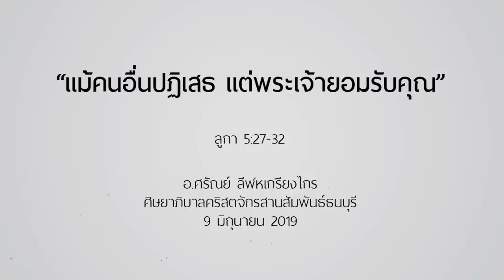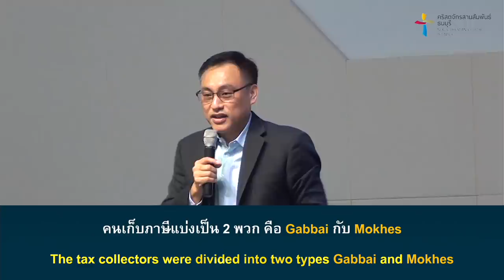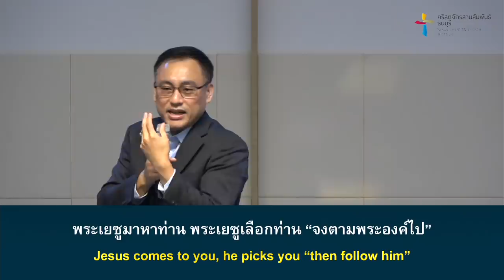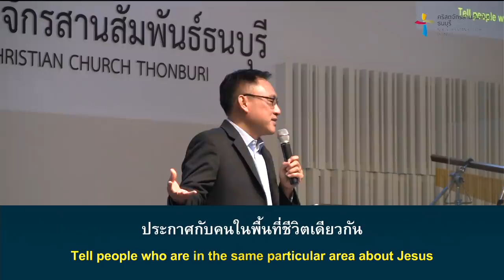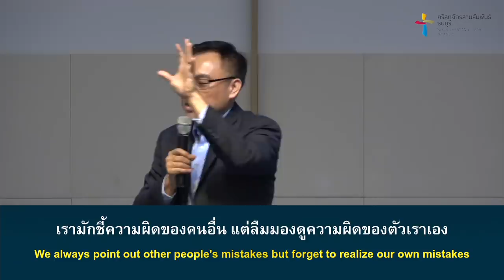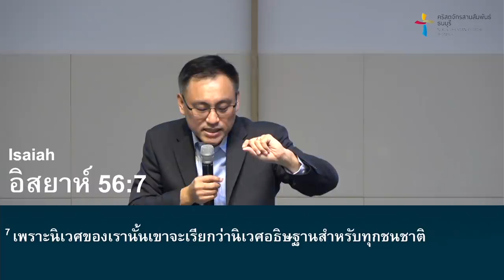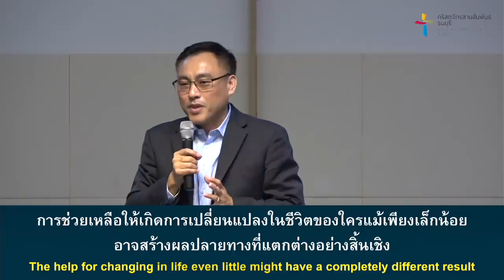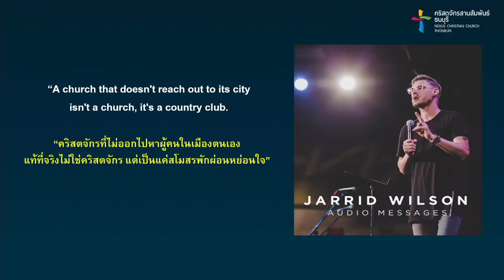คำเทศนา แม้คนอื่นปฏิเสธ แต่พระเจ้ายอมรับคุณ (ลูกา 5:27-32)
ไม่มีใครดีเกินไปจนไม่ต้องการพระเจ้า และไม่มีใครแย่เกินไปจนพระเจ้าไม่ต้องการ ไม่ว่าคุณจะเป็นคนอย่างไร พระเจ้าทรงรักคุณและทรงเรียกคุณให้ติดตามพระองค์

คำเทศนา : แม้คนอื่นปฏิเสธ แต่พระเจ้ายอมรับคุณ